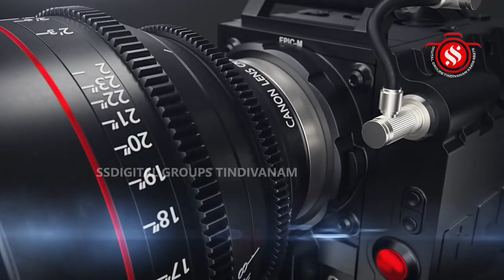பேரணி ஸ்ரீ வள்ளி தெய்வானை சமேத ஸ்ரீ பாலசண்முகம் சுவாமிக்கு பங்குனி உத்திர திருக்கல்யாண உற்சவம்